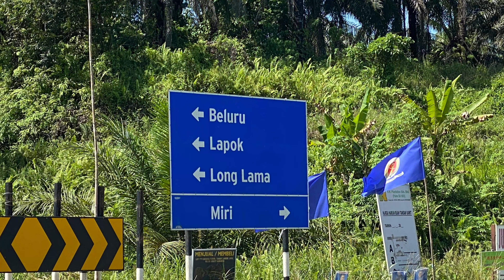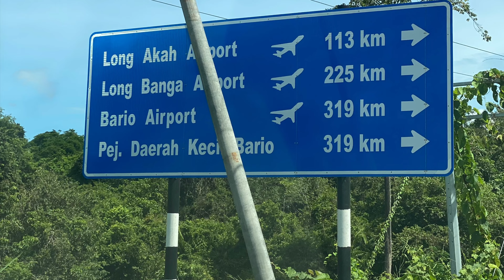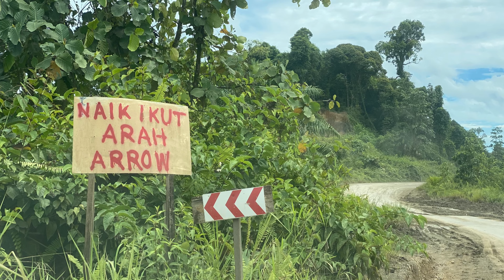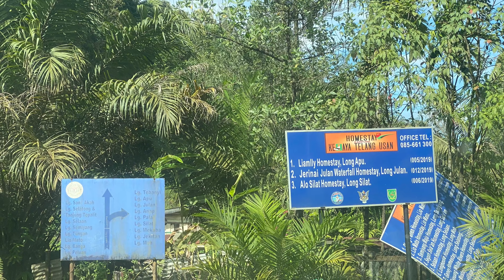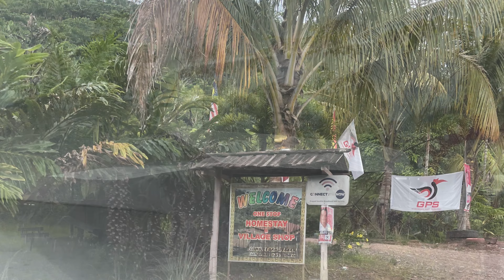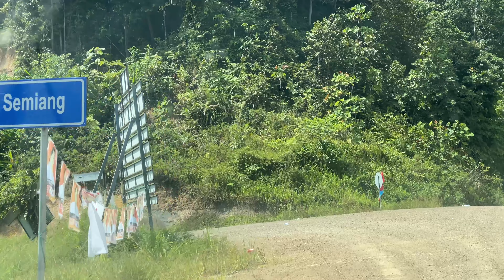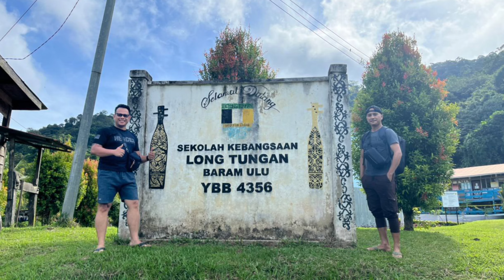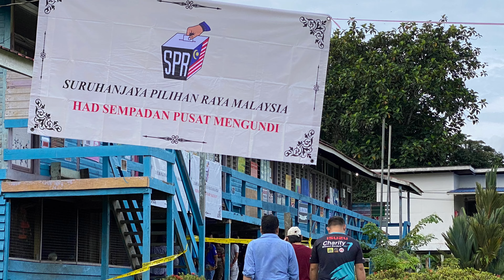OFFROAD TRIP | ULU BARAM | MIRI | SARAWAK | BORNEO | LANDSLIDE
Hello guys, this trip destination is to Long Tungan which is located somewhere deep in Ulu Baram tropical forest. All along the way we are served with a spectacular view of mountains and majestic Baram river.

Unfortunately on our way back to Miri on the next day we were almost stopped by a massive land slide and the journey were delayed for 2 hours while waiting for the bulldozer to clear the big rock from the road.

Do enjoy the video and much credit to @ElifEdam for the awesome footages.

A big thanks for you guys for watching this video…hope it entertains you all✌️✌️